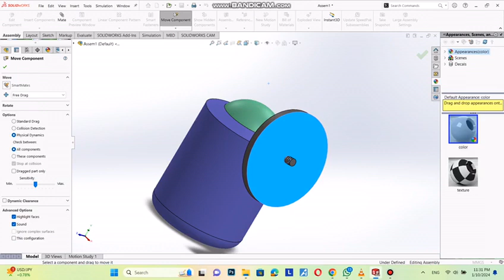Ball Joint Motion In Solidworks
Software : Solidworks 2022